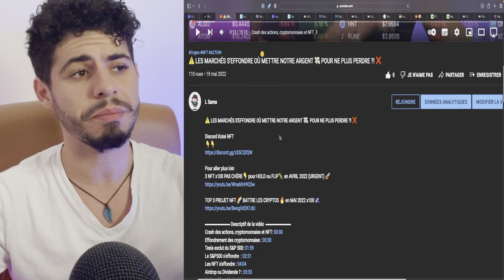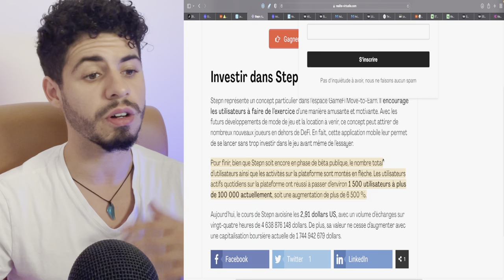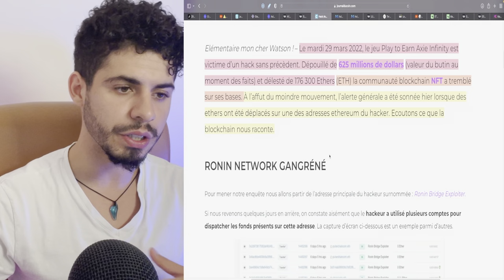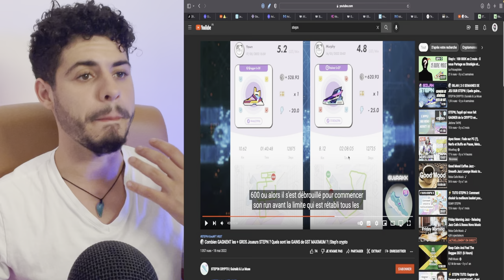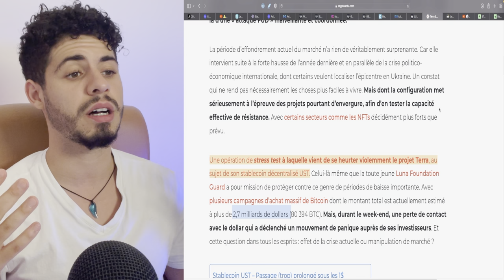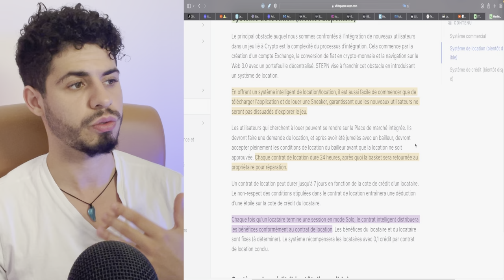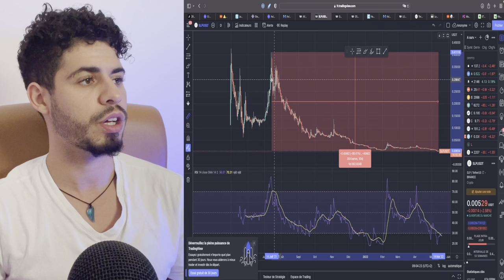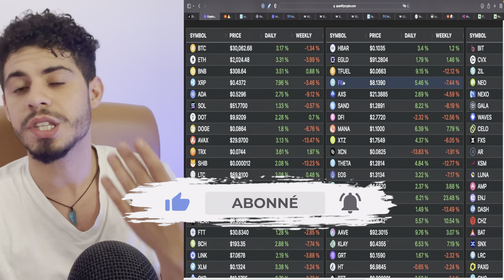❌ STEP'N VA-T-IL S'EFFONDRER ⚠️ APRÈS AXIE INFINITY ET LUNA 🌕 ? (RATE PAS ÇA)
STEP'N VA T'IL SUIVRE AXIE INFINITY ? : 00:00
Axie Infinity c'est quoi ? : 00:54
Résumé de STEP'n ? : 02:14
Crash du Ponzi Axie Infinity : 03:04
Le rapport avec Step'n ? : 05:55
Et LUNA dans cette histoire ?  :  08:00
Futur crash avec cette MAJ Step'n ? : 09:52
Step'n Un bon moyen de BUY THE DIP  : 14:58

Si tu me suis depuis quelque temps tu sais que j’ai pour mission de partager mon avis sur l'actualité économique afin de ne pas être à la ramasse sur ce qui se passe dans le monde, et surtout être au courant des plus grosses nouvelles économiques mondiale.
🚨Les vidéos et le contenu de Lakhdar SAMA sont destinés exclusivement à des fins pédagogiques, éducatives et informatives. Il ne s’agit en aucun cas d’une recommandation pour acheter ou vendre un instrument financier particulier. Trader les futures, les indices, les actions, les devises… peut comporter un risque de perte et ne convient pas à tous les investisseurs. Vous devez être conscient(e) des risques associés aux marchés financiers avant d’investir. Assurez-vous tout d’abord que vous êtes fait(e) pour le trading, que vous disposez des connaissances et des ressources financières nécessaires. Puis investissez uniquement le capital que vous êtes prêt(e) à perdre…